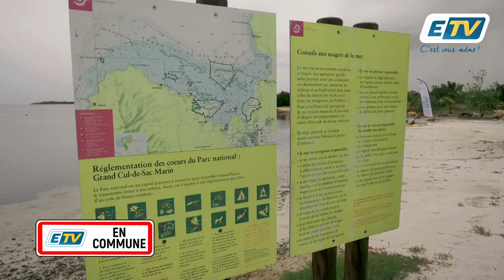ETV en Commune et le Step Paddle